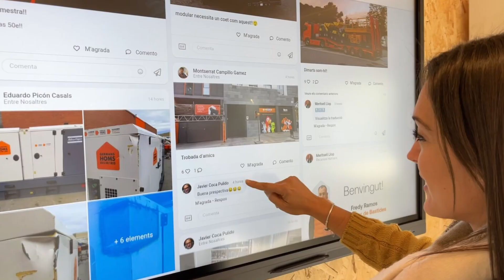Presentació de Steeple a Homs Rentals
Homs Rentals con más de 200 trabajadores distribuidos entre su sede central en Mataró y sus 12 delegaciones comerciales en Cataluña, es una empresa familiar de capital nacional fundada por Vicenç y Marc Homs en el año 2010 y ya cuenta con más de 5.000 activos entre maquinaria, andamios y módulos prefabricados.
*Maquinaria y herramientas: alquiler sin conductor de maquinaria, principalmente para el sector de la construcción e industria. Y, dos líneas especializadas en jardinería y limpieza.
*Módulos: alquiler de casetas, sanitarios, módulos de oficinas, comedores, taquillas, vestuarios, etc.
*Andamios: alquiler y montaje de andamios para la rehabilitación de edificios, espectáculos, accesos, etc.